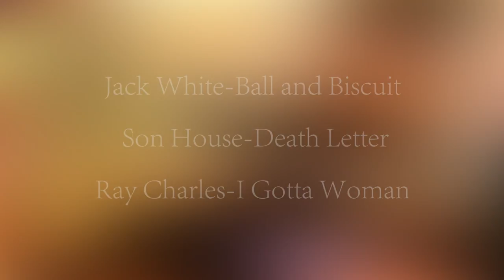Kyle Roberts @ J's Smoke Shop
Kyle Roberts performing at J's Smoke Shop in Lake Havasu City, Arizona